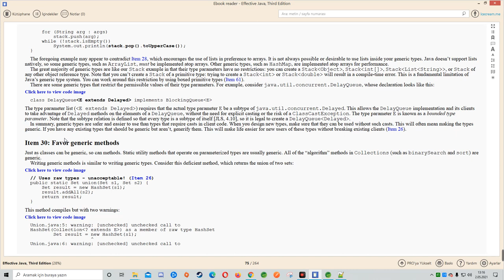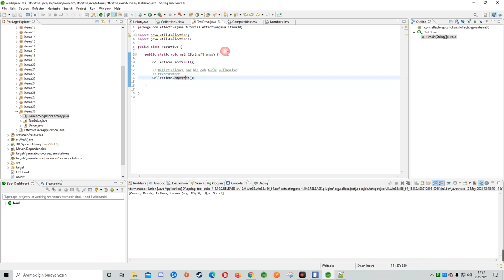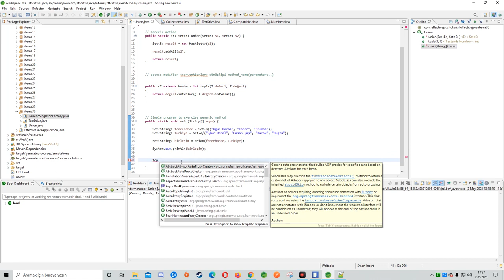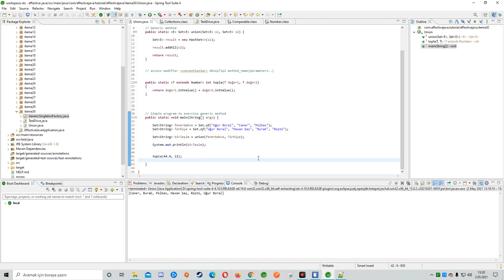Generic Methods in Java - (Javanın Olmazsa Olmazı!)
Bu bölümümüzde generic metodları işliyoruz. Başlıkta da bahsettiğim gibi javanın olmazsa olmazı denecek tarzda bir konu. Compile time da tip güvenliği, Kod kirliliğinden kurtarma, autoboxing olaylarını daraltma gibi bir çok faydası var.

Effective java kitabının item30. "Favor Generic Methods" adlı bölümünü de böylece noktalamış oluyoruz.

Keyifli seyirler.